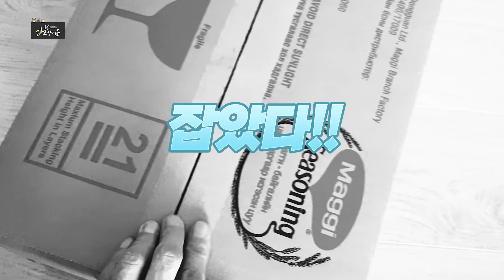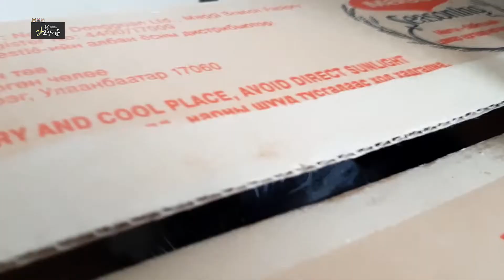박스 하나를 차지하기 위해 박터지게 싸우는 고양이들 Cats Battling for a Box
얼굴, 성격, 털색!! 너무 다른 냥이와 깜치. 그리고 팬텀!!
까칠하고~! 한 성깔하고~! 끊임없이 말썽 피고~!!  때론 황당한 행동으로 집사를 어이없게 만들지만 그래도 너무나 사랑스러운  몽골 암고양이들! 그 누구보다 코믹한 몽골 암고양이들의 하루를 만나본다!!
A cat living in Mongolia, Nyang-i, Kamchi, Phantom! Face, personality, hair color, everything is different.Troublemakers. Sometimes absurd behavior makes the butler speechless, but still so lovely Mongolian cats! Let me introduce their comic daily lives.